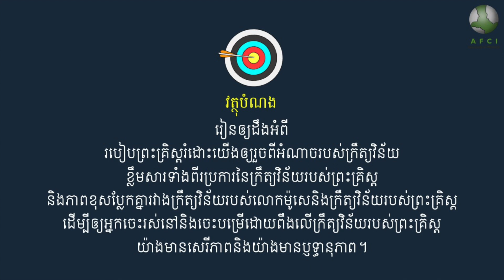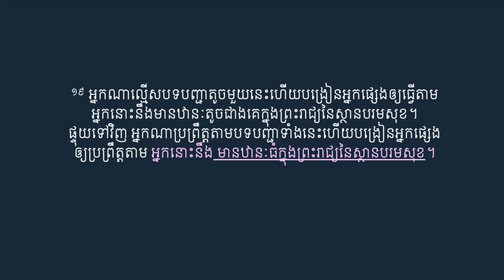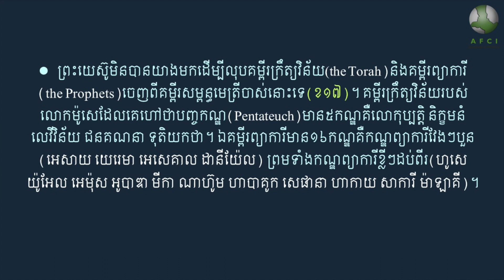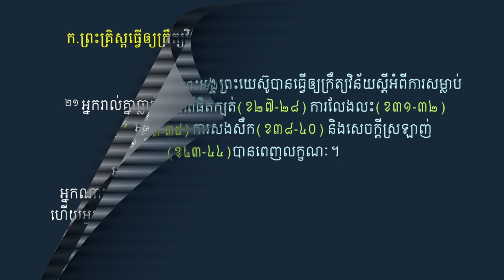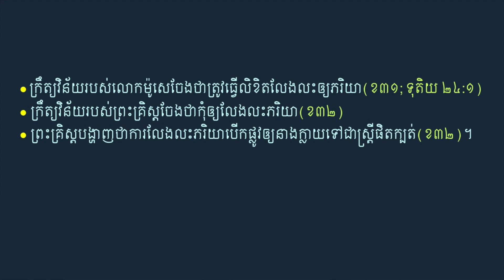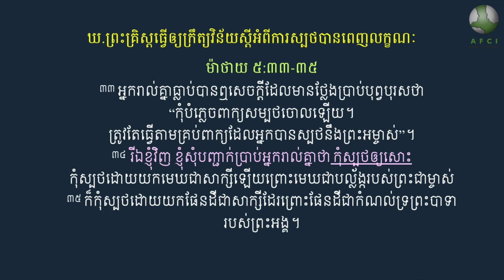ក្រឹត្យវិន័យរបស់ព្រះគ្រិស្ត - The Law of Christ (Part1)